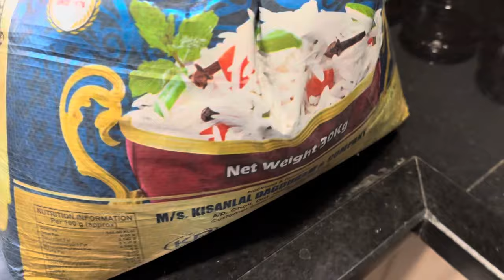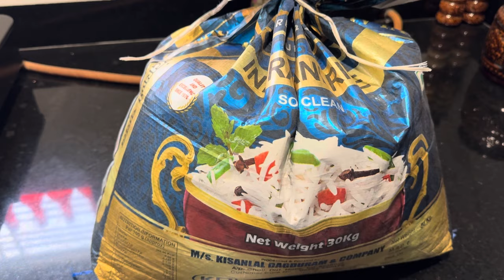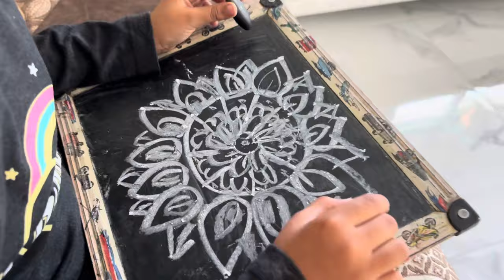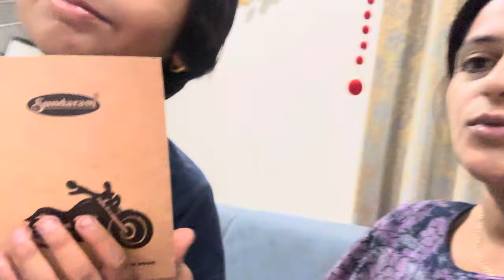आज परत आणल्या नवीन कुंड्या आणि केल रिपॉटींग🥰